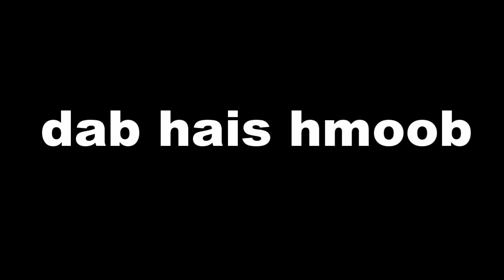dab hais hmoob -1663 -22-6-2024 mus thab rau dab qhov tsua, ผีดุอยู่ในถำ้, ghost is in the cave.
Nyob rau ntawm ib lub qhov tshua uas neeg tsis paub txog hais tias yuav muaj tej yam ua zoo li no li thiab no nawb. Ces pab me kwv tij no thiaj li tau tuaj txog rau ntawm lub Qhov tsua ntawm no. Lawv tau mus ua tej yam txawv thiab tsis ntseeg hais tias muaj li. ces lawm thiaj li rau. Mloog seb lawv yuav daws li cas thiaj li yauv dim.

story : 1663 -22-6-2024 mus thab rau dab qhov tsua, ผีดุอยู่ในถำ้, ghost is in the cave.
date : 22/06/2023
thank you for : Ib tsoom phooj ywg, kwv tij, nkuaj muam, niav txiv, pog yawg sawv daws.

- Underworld - Myuu
- Portrait_of_Time
- Inception
- Immortality
- Liquid_Time
- The_Beauty_of_Love
- Touching_Moment
- Wistful_Harp